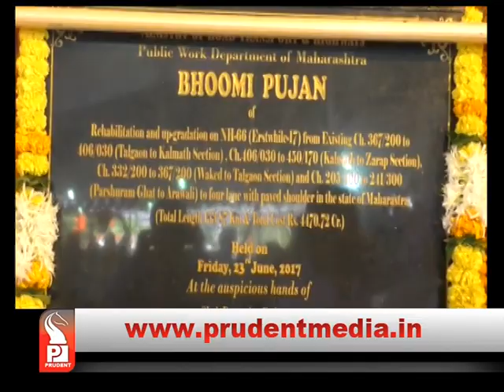TOURISM BOOST IN SINDHUDURG REGION│Prudent Media Goa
Tourism industries to flourish in Sindhudurg as Goa is congested in tourism, Maharashtra should take advantage : Gadkari & Fadnavis